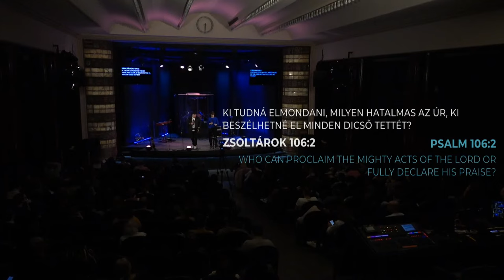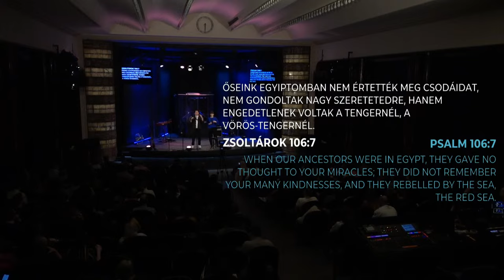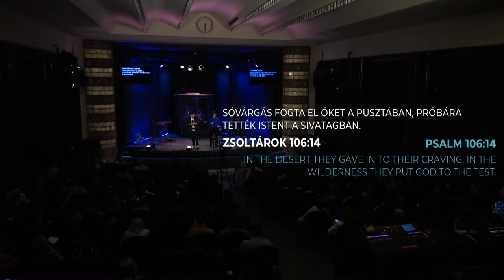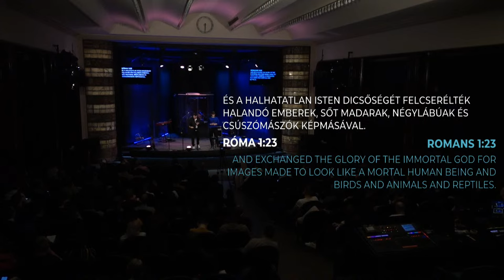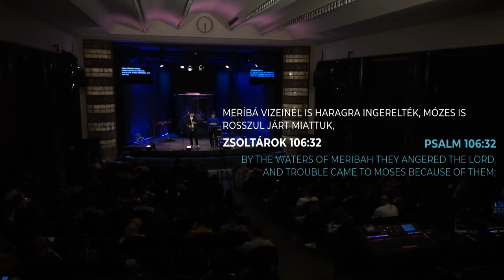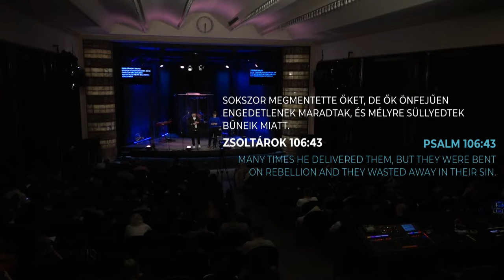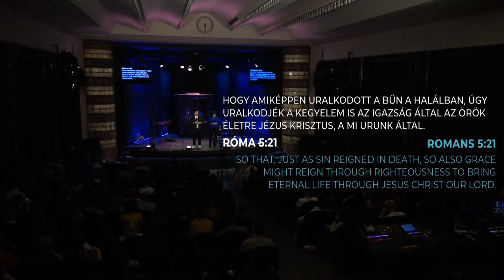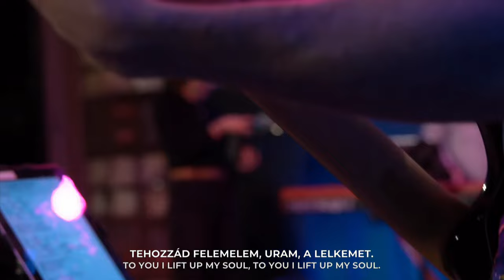Elfelejtettétek a nagy tetteit! | Németh János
You forgot His great acts!

A 106. Zsoltár arról énekel, hogy nézzétek, hányszor és milyen gyorsan elfelejtettétek Isten nagy tetteit. Ő ennek ellenére újra és újra irgalommal fordult hozzátok és megmentett.

A tanítás a 106. Zsoltár alapján a Zsoltárok sorozat részeként hangzott el 2023. február 22-én.

Psalm 106 reminds the people in a song about how many times and how quickly they forgot God's great acts. But inspite of this, He turned to them with mercy and saved them over and over again.